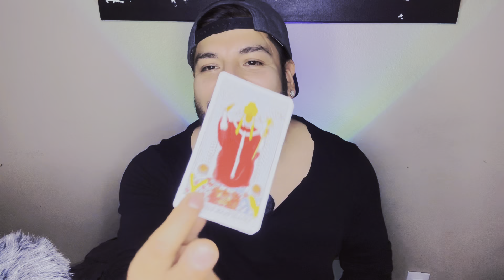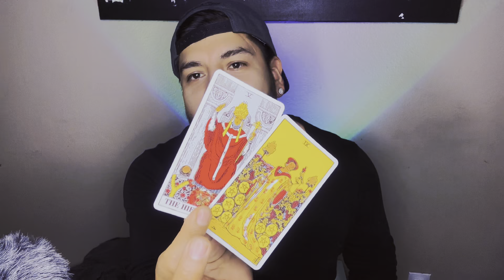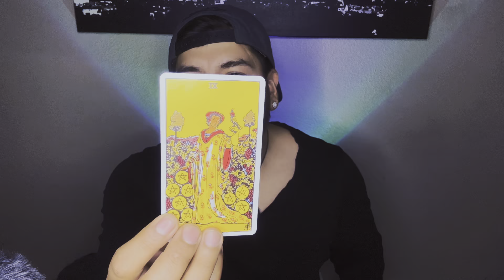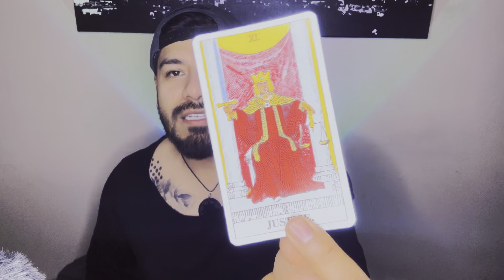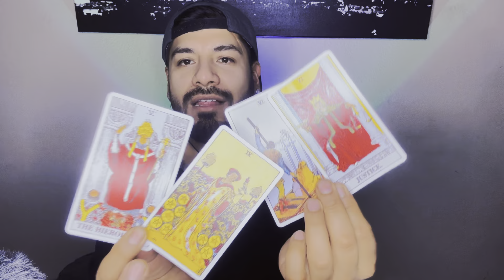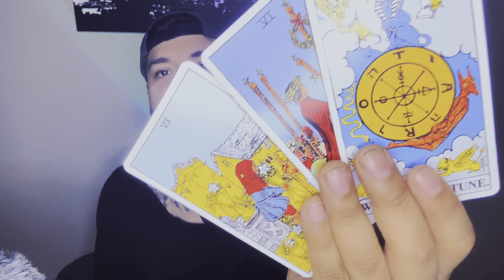Virgo ♍️ General.. looks like a home situation 🤨